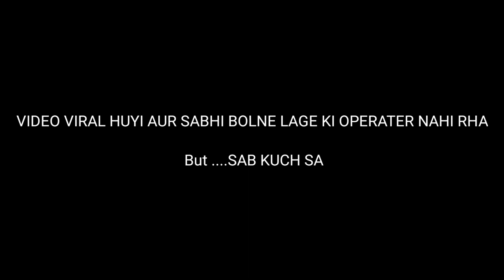Accident of my DJ Full video | Sawaibhoj dj accident | Ram gurjar dj accident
dj accident